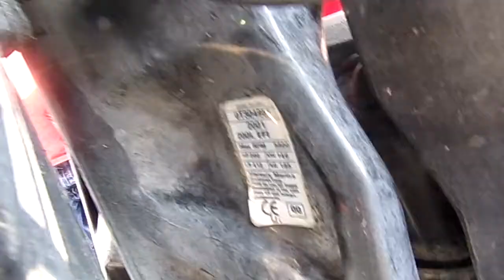Mercury that had a melt-down final running video 7 30 21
This is an boat that had an engine fire. With all the back orders and NLA parts, it was quite a challenge to assemble all the needed parts. Some from here, one from there, one from there, some more from there. It took us one solid month to get all the parts gathered to complete this project. All seems well now though!